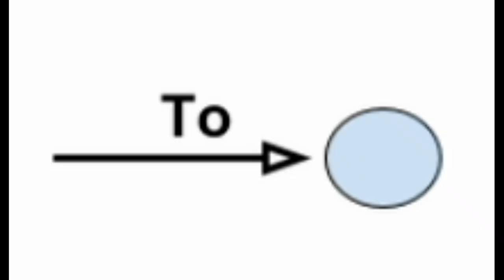Armor-clad faith but every word is a Google Image